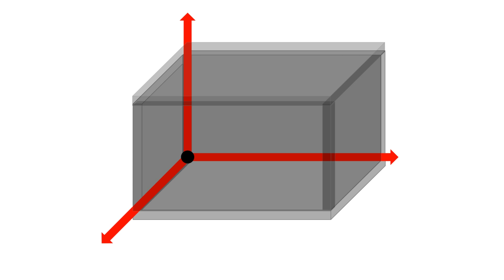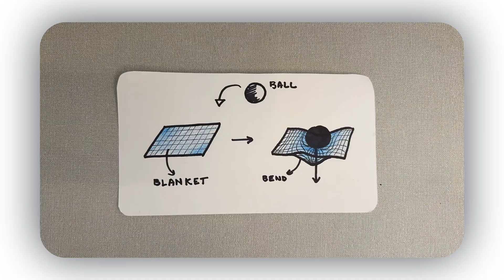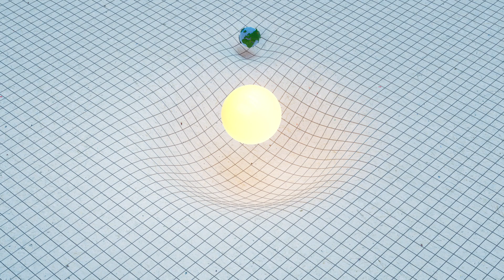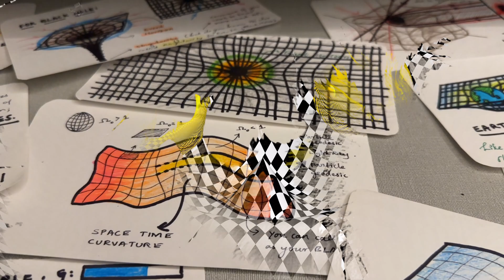Black Holes Explained in Telugu | Everything about Black Holes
In this video, we are going to discuss everything about black holes and answer some of the most interesting questions related to them. We are going to focus on the terms of spacetime, gravity, the fabric of spacetime curvature, event horizon of a black hole, accretion disk, and spaghettification in this video.

When our fingers and feet are in water for long exposure why do they form wrinkles: